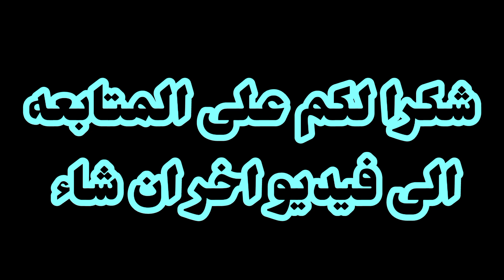💞🤲الحمد الله باقي ناس الخير فهد الدنيا#تقدية#الشهر#جديد#كارفور#عشاء#سباكيتي#بالسبانخ#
اسبانيتشجيعي#روتيني#اليومي#مضان#تي#القناة#فصلا#وليس#امرا#رمضان#روتيني#الرمضاني#روتيناتي#في#رمضان#روتيني#الصباحي#روتين#ساخن#روتين#مطرطق#روتيني#اليومي#ساخن#جديد#روتيني#اليومي#فتيحة#روتيني#يوميات#روتيني#اليومي#فتيحة#روتيني#المساءي#روتيني#اليومي#لتنضيف#البيت#روتيني#الصباحي#للمدرسة#روتيني#اليلي#روتين#يومي# روتين المسائي روتيناتيRoutini alyawmiروتين يوميسعاد سعاد الجميلة
روتيني اليومي انتسابالروتين rotini alyawmiروتين انتسابروتين الانتسابالروتين rotini alyawmiساخنروتيني ساخنروتيني اليومي خطيرروتيني اليومي الجديدروتيني اليومي فتيحة